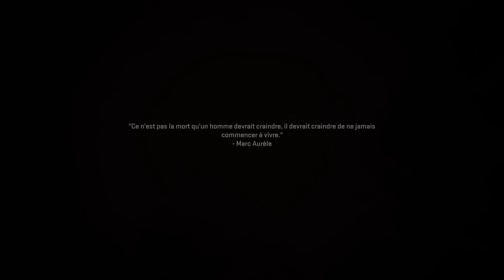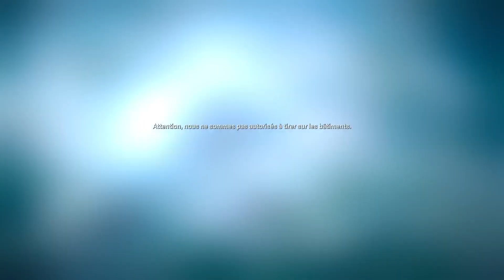MODERN WARFARE 2 PS5 THE TEST